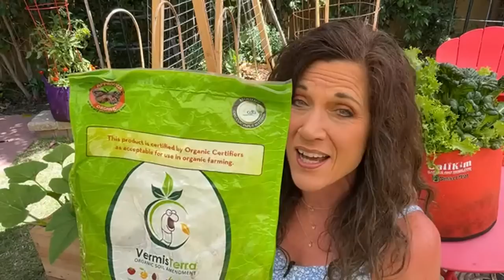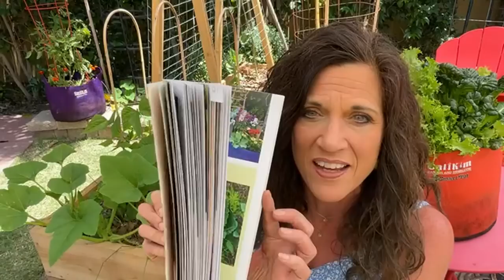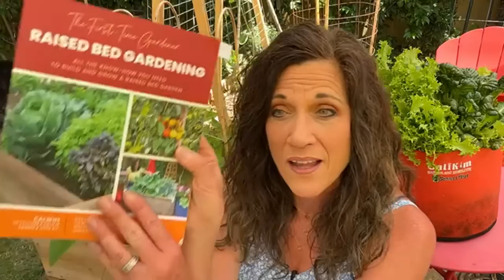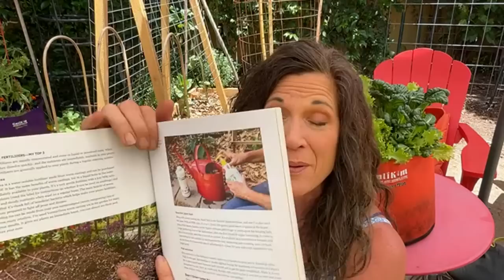🍅LIVE: My Summer Vegetable Garden Fertilizing Routine (REPLAY)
Feed your garden regularly and it will reward you with lots of veggies and thank you for your investment of time, energy love, and nurturing.
Includes all 30 of my seed collections, Smart Pots (NEW: Little Shorty Fabric Raised Bed!), signed books and garden kits.(ends Monday, 5/23/22).

5/30  no livestream next Monday, Memorial Day

Digital table of contents:
00:00 Welcome and intro
03:56 The basics on NPK
13:25 Planting time - Goal: green leafy growth, plant health
21:28 1 month in - Goal:   keep plants growing, healthy, begin flower and fruiting
28:24 2 months in 2 months in (mid-season boost) Goal: encourage flowering and fruiting
31:44  3 months in  (end of season boost) Goal: new growth and possibly 2nd round of harvests

Organic Gardening for Everyone: Homegrown Vegetables Made Easy - get your personalized, signed copy

CONTAINERS
CaliKim 1, 5, 10 gallon Smart Pots, Little Shorty Raised Bed

Worm castings, Vitality, Worm tea

GROW LIGHTS
1.  CLAMP LIGHT SET UP
-8.5” clamp light

2.  GROW LIGHT BOX
-8.5” clamp light
-LED bulbs

3. SHOP LIGHT SET UP :
-4 foot Shop light fixture with LED bulbs
-2 foot Shop light fixture with LED bulbs

4. SHELVES
2 foot, 5 shelf adjustable
3 foot, 5 shelf adjustable
4 foor, 6 shelf adjustable